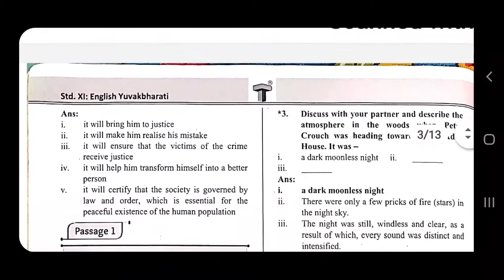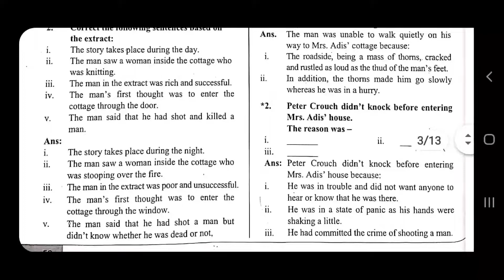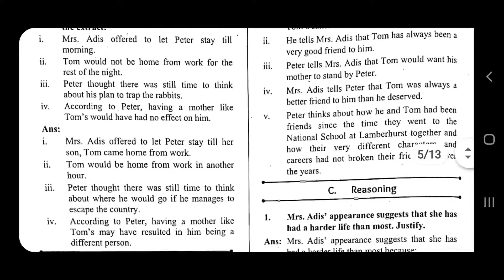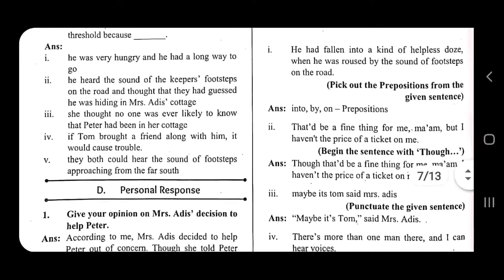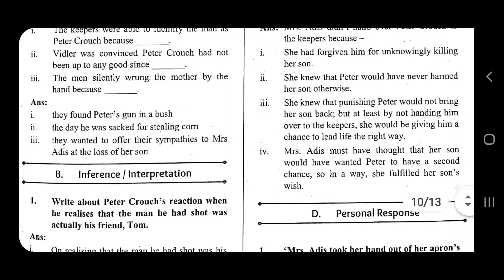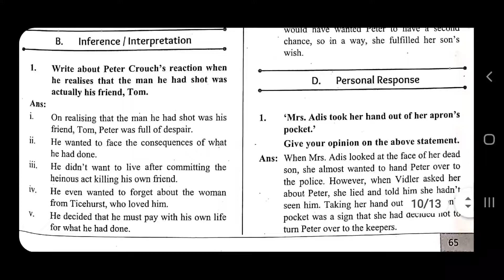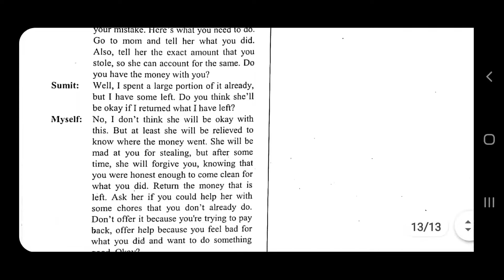1.5 Mrs.Adis- Icebreakers and Brainstorming/Class 11 English/by Sheila Kaye Smith/Navneet Solutions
Icebreakers and Brainstorming of 1.5 Mrs.Adis by Sheila Kaye Smith
Class 11 English Icebreakers and Brainstorming